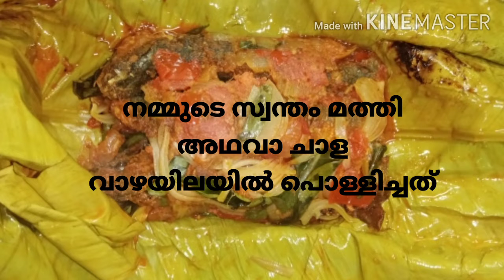നാടൻ മത്തി // SARDINE // വാഴയിലയിൽ പൊള്ളിച്ചത് // നാടൻ രീതിയിൽ // FISH COOKED IN BANANA LEAF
ടേസ്റ്റി ആയിട്ടുള്ള ഒരു ഡിഷ് ആണ്.
മത്തി പൊള്ളിച്ചത്
Sardine Pollichathu.
Tasty Dish.